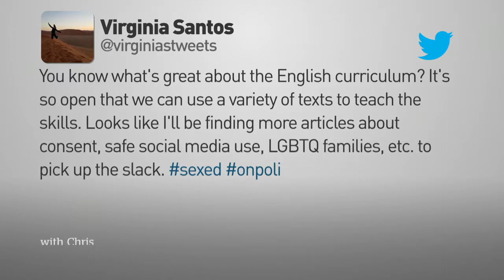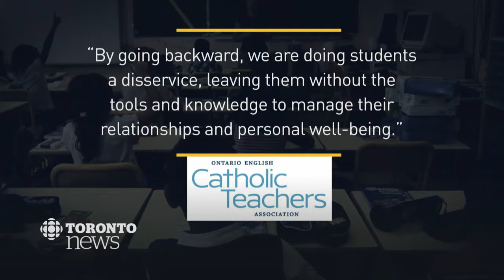ETT Vice President Yolanda B'Dacy Discusses Sex-Ed Changes with CBC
On July 12, 2018, ETT Vice President Yolanda B’Dacy was featured on CBC News, discussing the Ontario Government’s decision to revert to the 1998 sex-ed component of the curriculum.

In the interview, Yolanda states that teachers, by nature, do what’s “best for their students.”

When the curriculum is lacking, she says, teachers “augment” and improve it, filling in the gaps, as may be necessary with the government’s revisions to sex-ed.